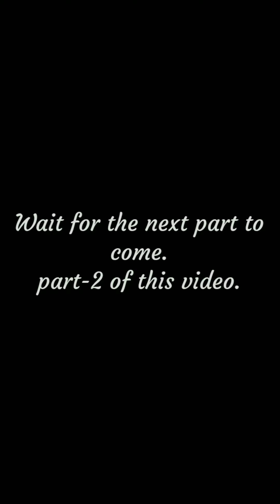Drawing of a pirate.|part-1